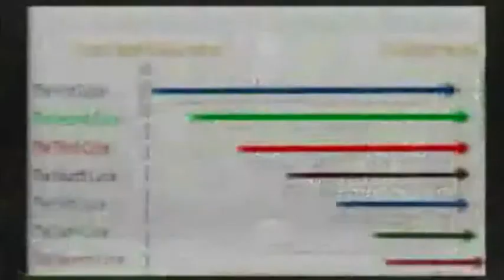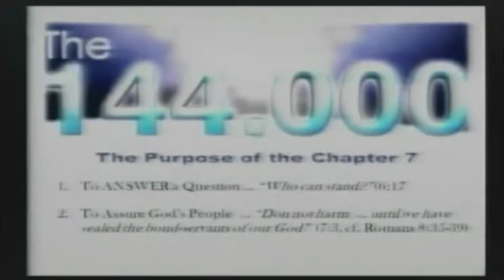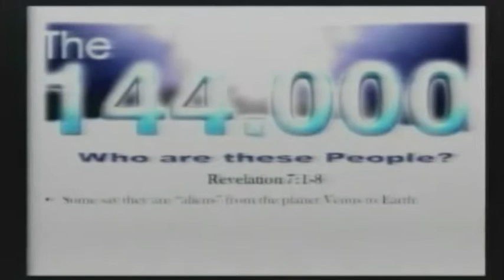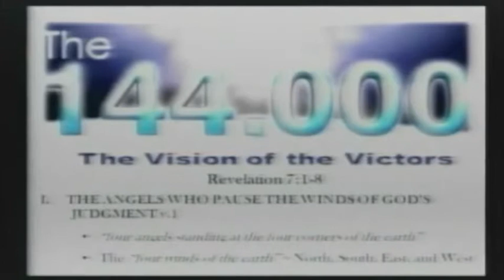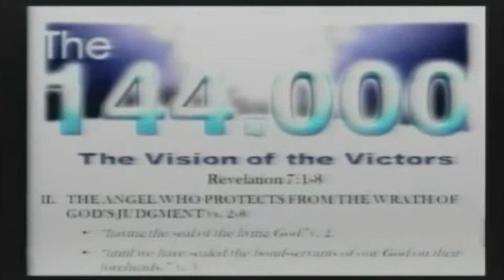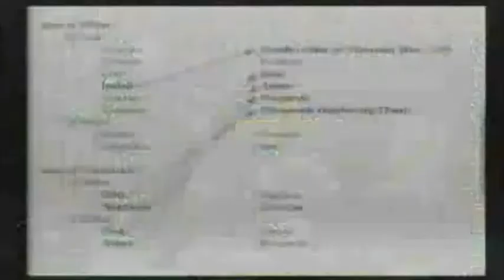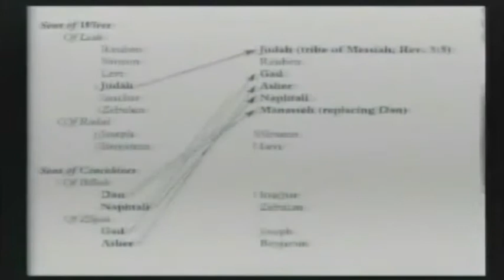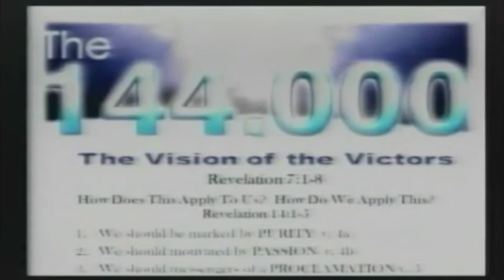Revelation 7:1-8 — A Vision of the Victors: The 144,000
In this sermon, Pastor Kevin continues his verse-by-verse study through the book of Revelation.